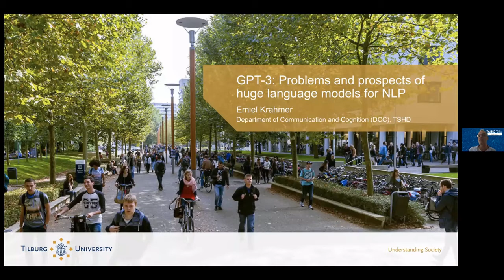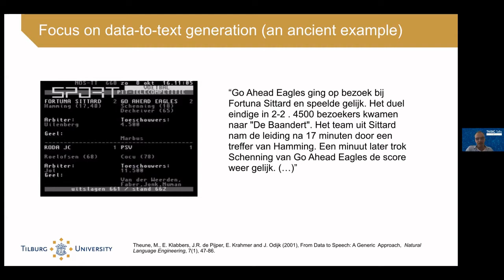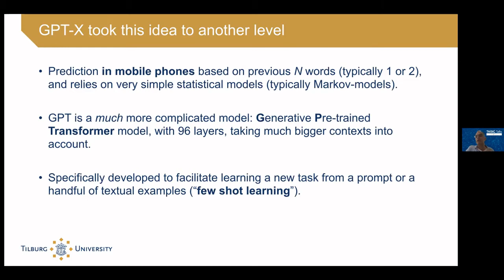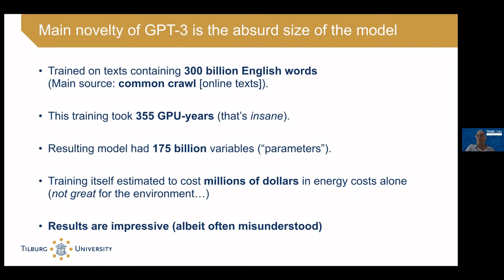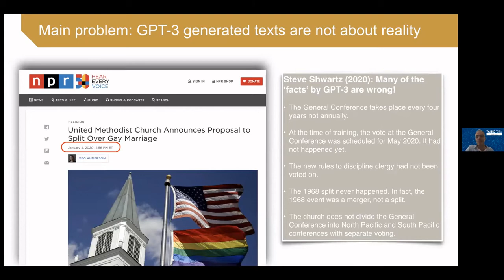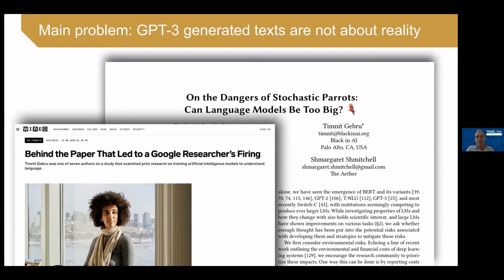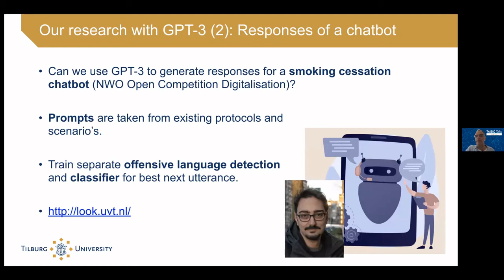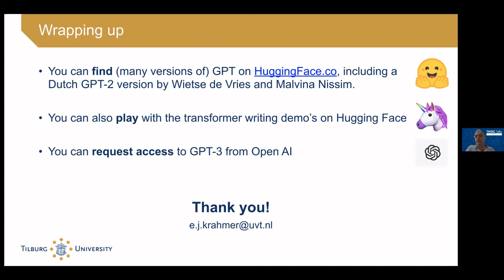TAISIG Talks: Emiel Krahmer on problems and prospects of GPT-3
To facilitate collaboration among researchers from different AI related fields, in the TAISIG Talks series, Tilburg University brings together AI experts from various domains to discuss their most recent findings. Each TAISIG talk features three scientists with different backgrounds and at different stages in their careers. Irene Kamara, Maryam Alimardani and Emiel Krahmer presented during the TAISIG Talks on July 8th, 2021.